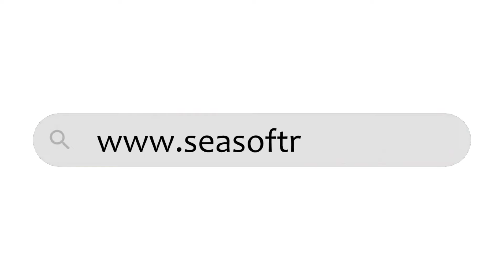Seas Of Trees in Narja, Mandap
Tree Plantation At Narja Mandap

About Seas Of Trees:
Seas Of Trees is a family non-profit rooted in Telluride Colorado with a mission to plant as many trees as possible in our community and in other communities we are partnered with around the world.